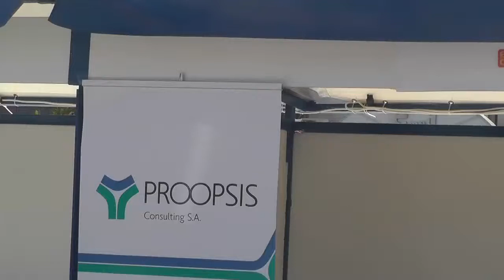ΧΟΡΟΣ - EGALEO YOUTH CUARANTEE 7.10. 2017